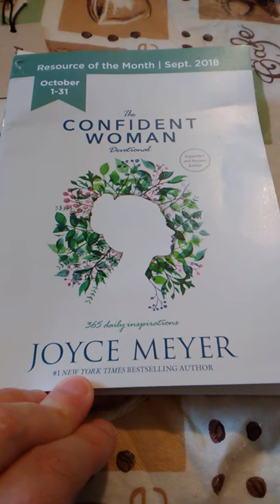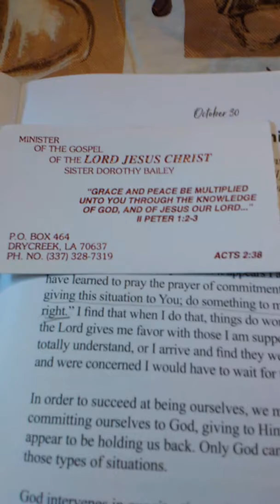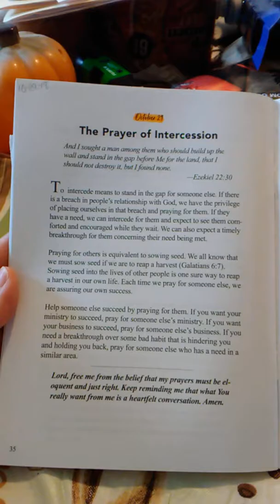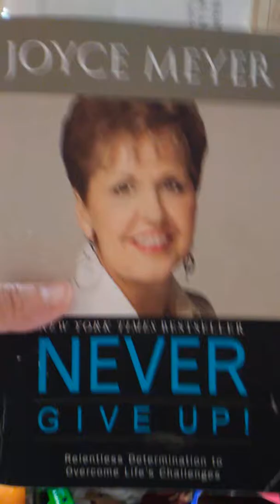NEVER GIVE UP BOOK PRAYERS